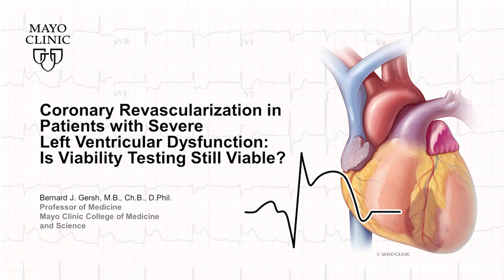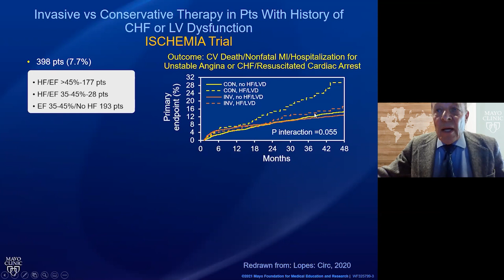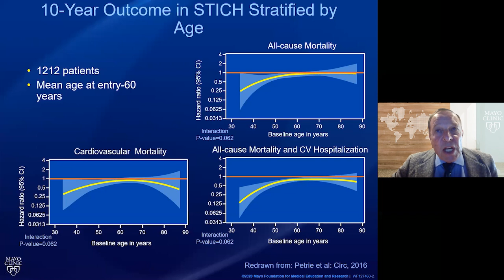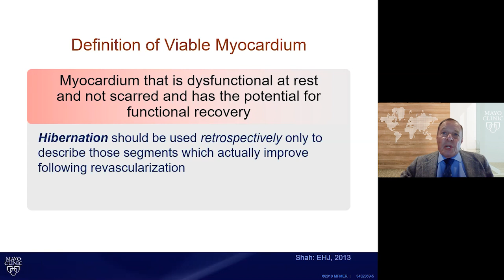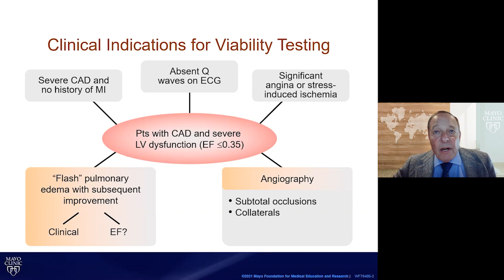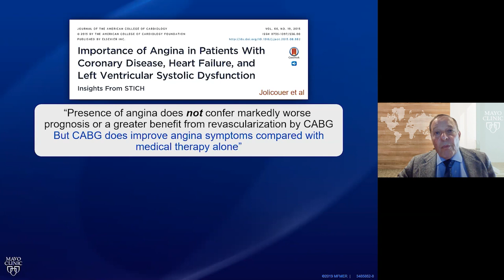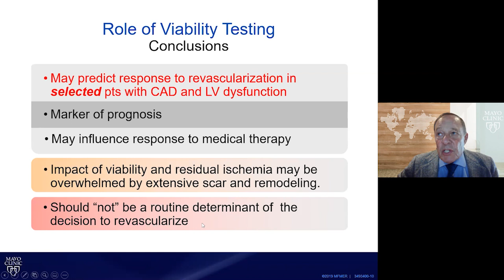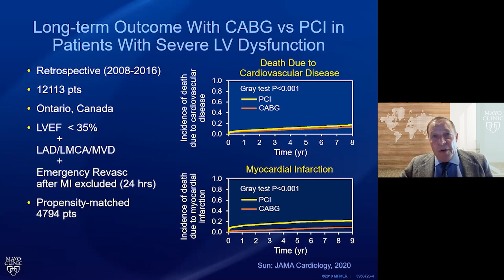Coronary Revascularization in Patients with LV Dysfunction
This webinar will focus on several issues regarding coronary revascularization in patients with CAD and severe LV dysfunction and CHF. The concept of a paradox in which revascularization is associated with an increased early hazard but a greater long-term benefit will be discussed followed by the results of the STICH randomized trial and the viability substudy. Viability testing remains controversial and will be discussed from the standpoint of the pathophysiology and natural history, diagnostic modalities, the importance of quantification and the interaction between viable myocardium, the extent of scar and ventricular remodeling and its impact upon the results of revascularization. In conclusion I will provide a clinical approach to the use of viability testing and coronary revascularization in specific patient subsets.